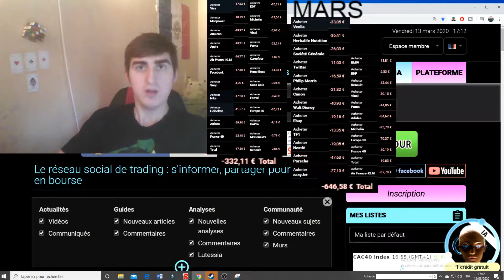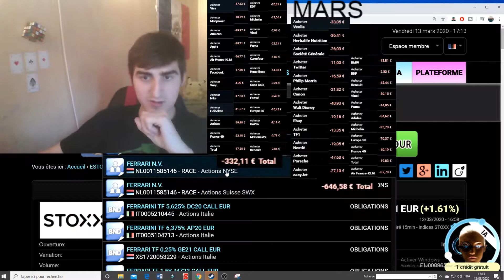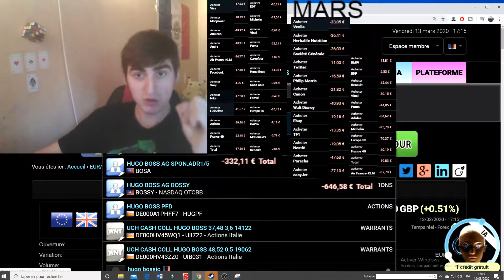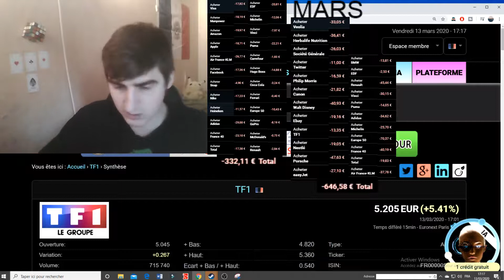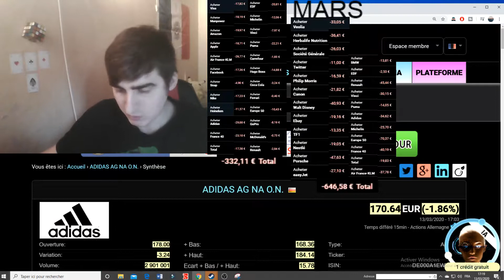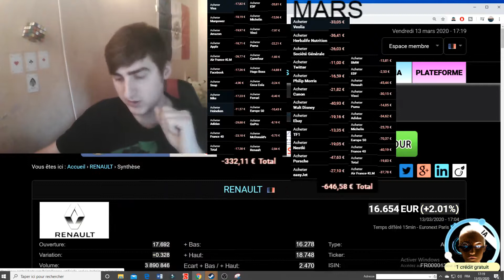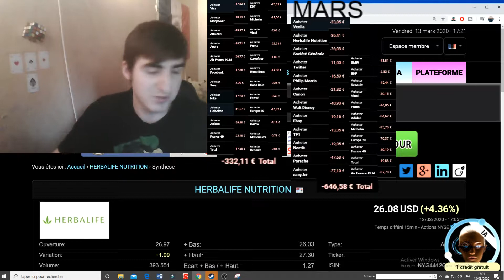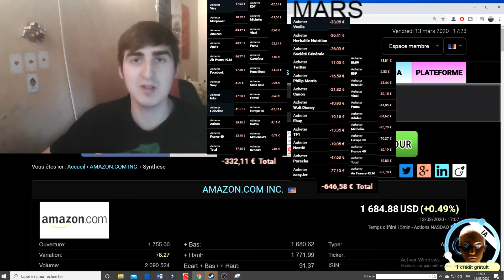Bourse : Suivis du Prix des Actions [JOUR 13 ]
Dans cette vidéo je suis les prix de mes actions favorites et j'essai de savoir si je dois placer un ordre d'achat/vente ou attendre.
Si vous n'avez pas le temps de regarder cette vidéo retrouvé le suivis des choix de trading sur mon twitter
Merci à vous de m'avoir lu je vous souhaite de réussir à trader au mieux !

Vous pouvez aider pour que le monde entier ne rate pas cette vidéo à la traduire dans diverses langues je vous laisse le lien au cas ça vous intéresserai